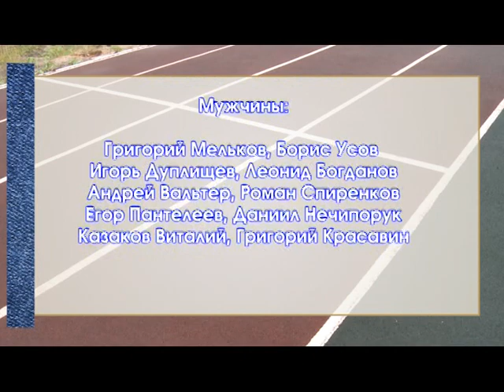О, Королева Спорта_29.06.2016 Соль ТВ